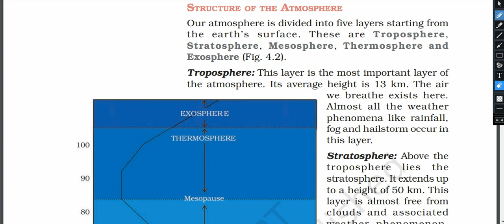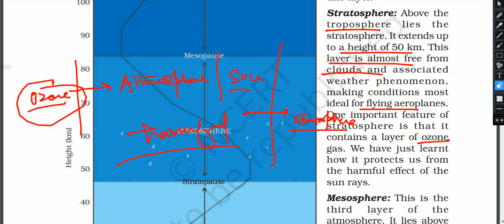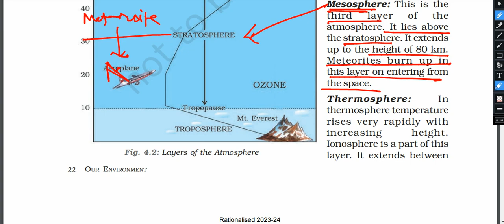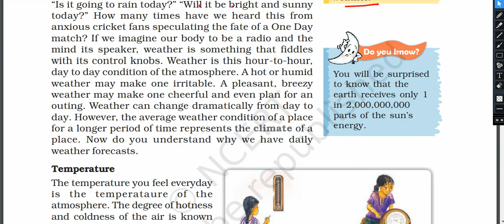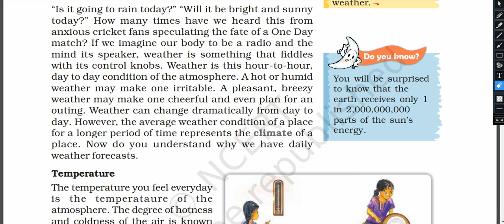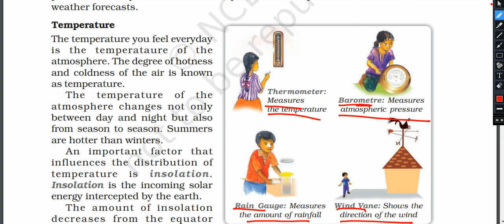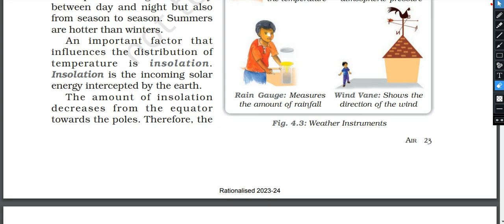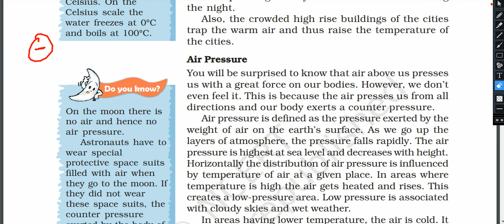PART 2| AIR | Chapter 4 | GEOGRAOHY | Full line by line explanation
hello student i hope you are doing good iss lecture ko aap 1.5x pe play karo for your better understanding.